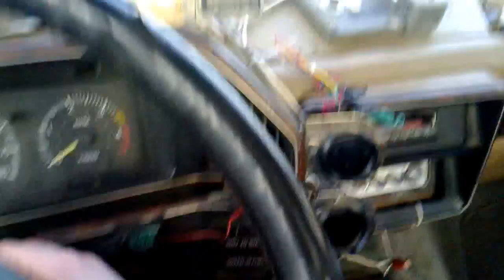Cold start for my '88 F250, 7.3 IDI with Banks and manual plugs.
Doing a cold start video for my truck.
This is a '88 Ford F250, with the 7.3 IDI engine, and a custom Banks turbo kit on it.
Also, lots of hacked together gauges and such.
I just recently setup a proper manual GP setup, with a 9th glow plug so that I could see it. The glow plugs I'm using are DieselRX/Wellman 00080 ones I got cheap(spade terminal ones), and I'm pretty sure they won't work correctly with any automatic controller.
As such, custom (bare) 9th GP. Eventually I plan to put it behind a screen, so I can't touch it, but for now... It works!